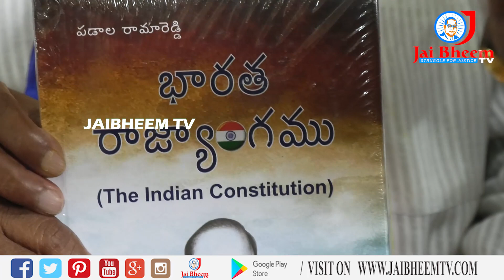ఒరేయ్ రాజకీయ బానిసలారా..!! బాంచను బతుకులు వద్దురా..!! పాటతో కేసీఆర్ పై యుద్ధమే అంటున్న గద్దర్